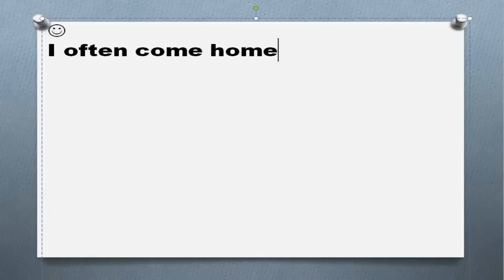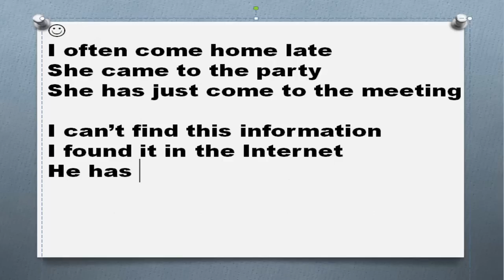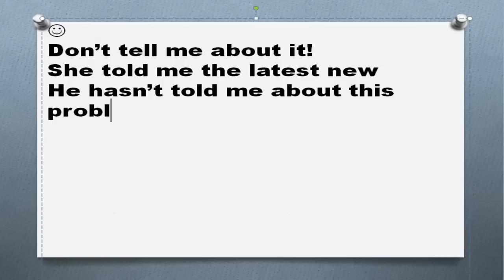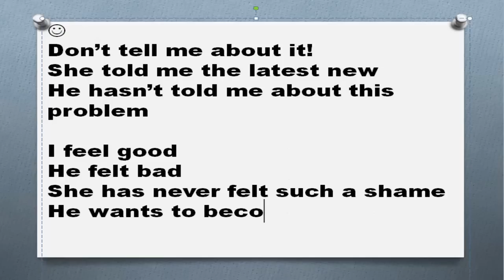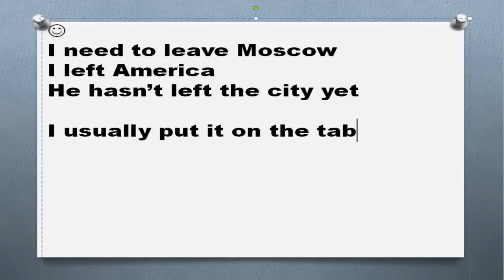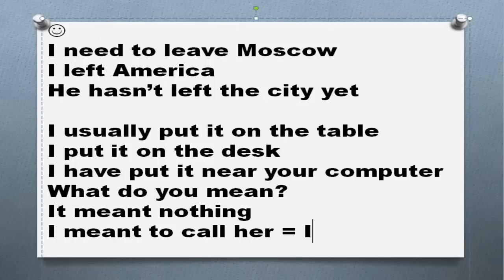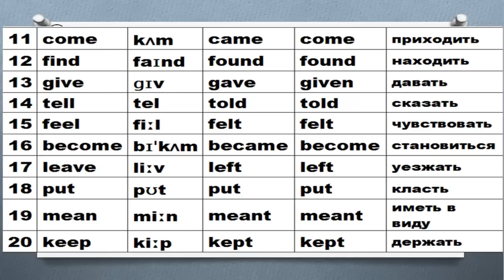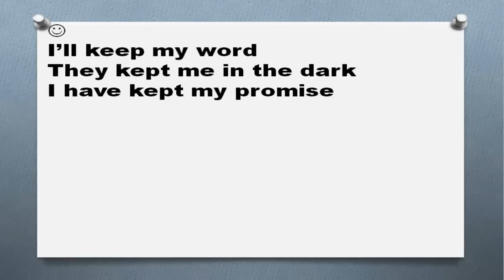Таблица неправильных глаголов с переводом и транскрипцией Часть 2